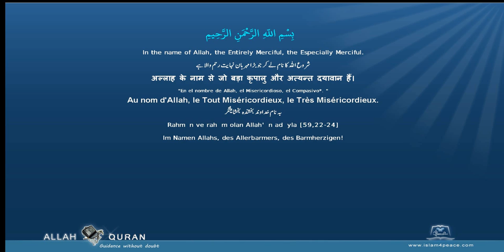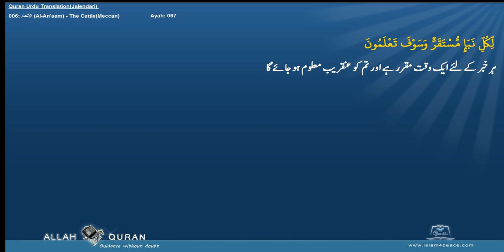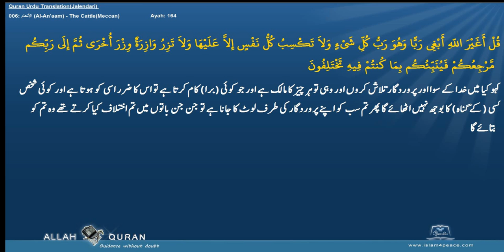Quran Urdu Translation 006 الأنعام Al An'aam The CattleMeccan Islam4Peace com 2014